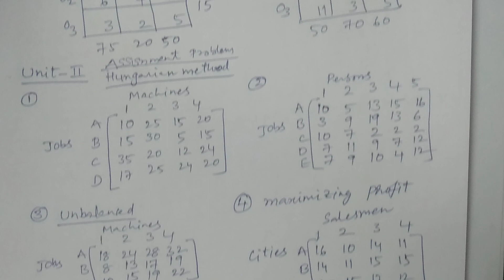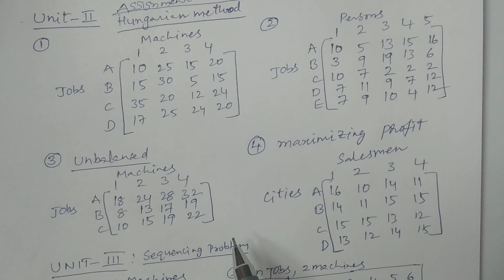Selected Problems in OR-II - || in Telugu || (Paper 7A: Sem V: Operations Research-II)